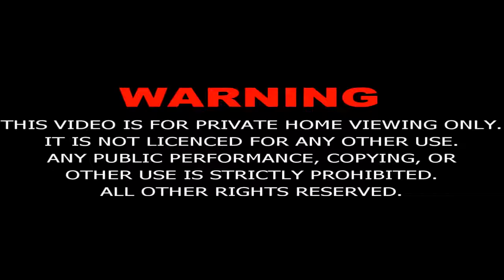Hazrat Yousuf ( Joseph ) A S MOVIE HD IN URDU PART 26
Yūsuf ibn Yaʿqūb ibn Isḥāq ibn Ibrāhīm (estimated to have lived in the 16th century BCE [1] Arabic: يوسف‎) is an Islamic prophet found in the Qurʾān, the holy scripture of Islam.[2] The figure corresponds to a character from the Jewish religious scripture, the Tanakh and the Christian Bible. It is one of the common names in the Middle East and among Muslim nations. Of all of Jacob's children, Joseph was the one given the gift of prophecy. Although the narratives of other prophets are mentioned in various suras, the complete narrative of Joseph is given only in one sura, Yusuf, making it unique. It is said to be the most detailed narrative in the Qur'an and bears more details than the Biblical counterpart.[3]

Yusuf is believed to have been the eleventh son of Jacob (Yaʿqūb), and, according to many scholars, was his favorite. According to Ibn Kathir, "Jacob had twelve sons who were the eponymous ancestors of the tribes of the Israelites. The most noble, the most exalted, the greatest of them was Joseph."[4] Of all of Jacob's children, most scholars believe that Joseph was the one given the gift of prophecy. The story begins with Joseph revealing a dream to his father, which Jacob recognizes as a vision.[5] In addition to the role of God in his life, the story of Yusuf and Zulaikha (Potiphar's wife of the Old Testament) became a popular subject in Persian literature, where it became considerably elaborated over the centuries.[6]

The story of Joseph in the Qurʾān, a continuous narrative, is considered one the most beautifully written suras. There are less than one hundred verses but they encompass many years and "present an amazing variety of sciences and characters in a tightly-knit plot, and offer a dramatic illustration of some of the fundamental themes of the Qurʾān."[7] The Qurʾān itself relates to us the importance of the story in the third verse: "and We narrate unto you the best (or most beautiful) of stories (aḥsan al-qeṣaṣ)." Most scholars believe this is referring to Joseph's story, while others, including Ṭabari, argue it is a reference to the Qurʾān as a whole.[8] It documents the execution of God's rulings despite the challenge of human intervention ("And Allah hath full power and control over His affairs; but most among mankind know it not."[9]

This is what the story of Yūsuf confirms categorically, for it ends with comfort and marvels, which is described in Qurʾān. Along with the story there is also some commentary from some leading scholars of Islam.
Joseph before the dream

Muhammad Ṭabari provides exquisite detail and commentary of this narrative in his chapter on Joseph relaying the opinions of well-known scholars. In Ṭabari's chapter, we are first introduced to the physical beauty of Joseph and his mother Rachel, in fact they are said to have had "more beauty than any other human being." [10] His father, Jacob, had given him to his oldest sister to be raised. Ṭabari comments that there was no greater love than what Joseph's aunt felt for him as she had raised him as her own. And she was very reluctant to give him back to Jacob and kept him until her death. The reason, according to Ṭabari, that she was able to do this was because of a belt that had been passed to her from her father, Isaac. Ṭabari notes "if someone else acquired it by guile from the person who was supposed to have it, then he would become absolutely subject to the will of the rightful owner." [11] This is important because Joseph's aunt puts the belt on Joseph when Jacob is absent and then accuses Joseph of stealing it and he thus stays with her until her death. Jacob was very reluctant to give up Joseph and thus favors him when they are together. This is commentary but, as is the profession of commentators, this provides an interesting set up to Joseph's personal story and also lays a foundation for a future interaction with his brothers, particularly Benjamin.
The dream

The story begins with a dream and ends with its interpretation. As the sun appeared over the horizon, bathing the earth in its morning glory, Joseph, son of Jacob awoke from his sleep, delighted by a pleasant dream he had. Filled with excitement he ran to his father and reported what he had seen.